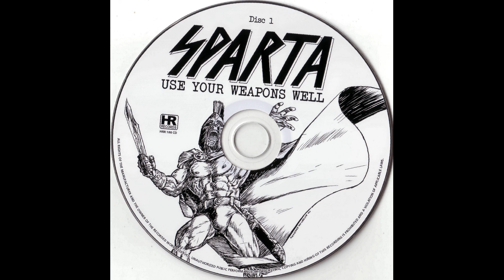Sparta (UK) - Use Your Weapons Well (Compilation Album) 2011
Line Up :

Karl Reders: vocals
Tony Foster: guitars
Steve Reders: guitars, vocals
Tony Warren: bass
Paul Reders: drums

Tracklist :

1. Fast Lane (Single 1981)
2. Fighting To Be Free (Single 1981)
3. Angel Of Death (Single 1981)
4. Tonight (Single 1981)
5. Lords Of Time (Compilation-LP 1981)
6. Rock For You (Radio Hallam 1982)
7. Gods Of War (Radio Hallam 1982)
8. Street Walking (Radio Hallam 1982)
9. Shady Lady (Radio Hallam 1982)
10. Lady Evil (Radio Hallam 1982)
11. Hot Rock (Radio Hallam 1982)